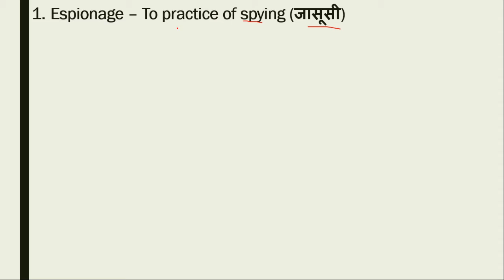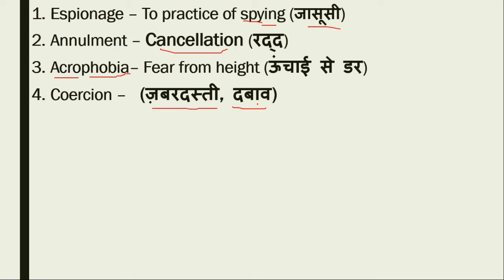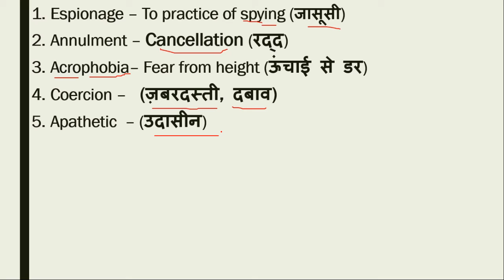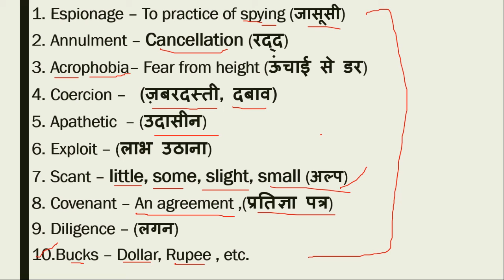Daily Vocab 7:3 AM | 27-July-2020 | BOOST UP| KEEP LEARNING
With Abhishek Sir